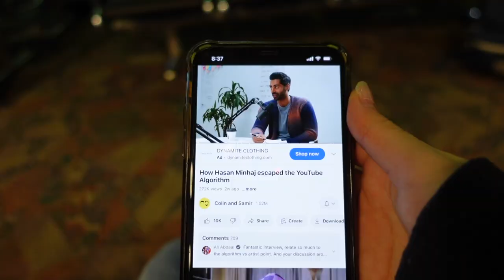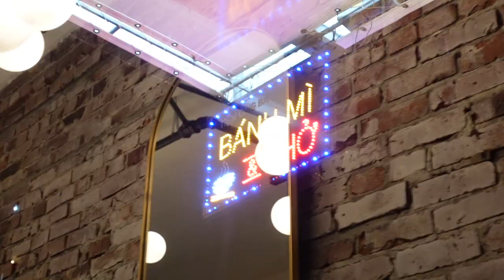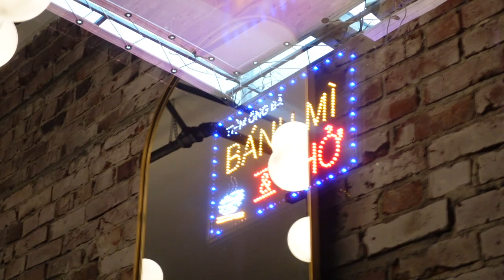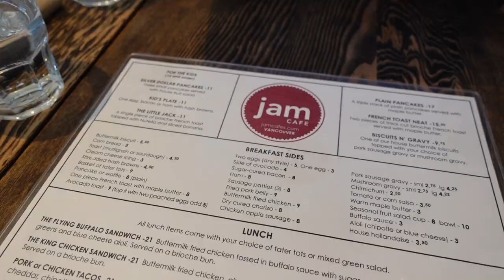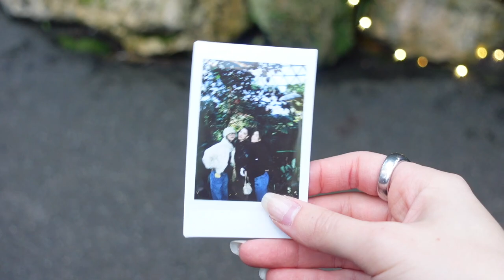leaving the city I grew up in...AGAIN [vancouver vlog]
I went to vancouver for a few days to spend some time with friends! Hope you enjoy xoxo